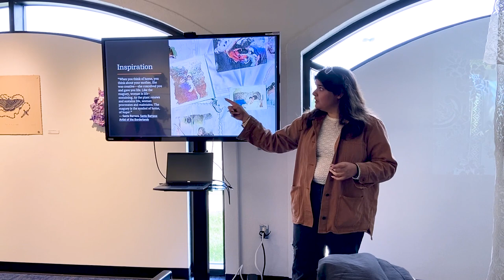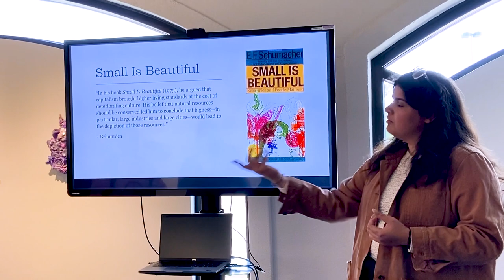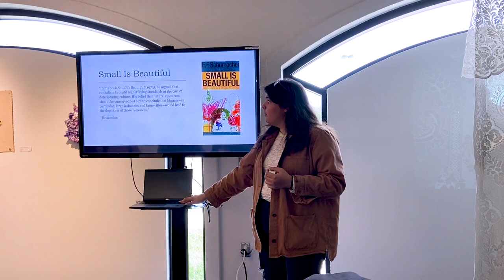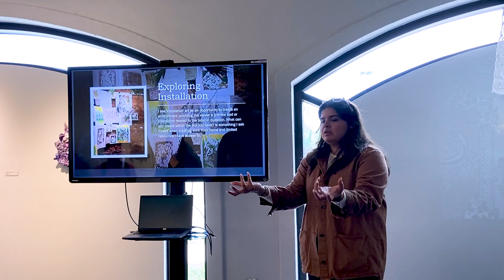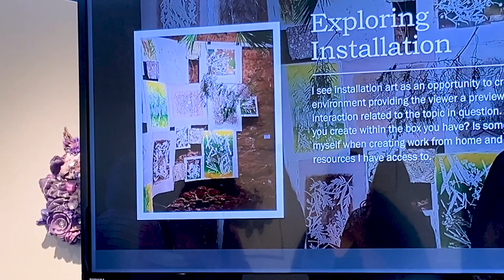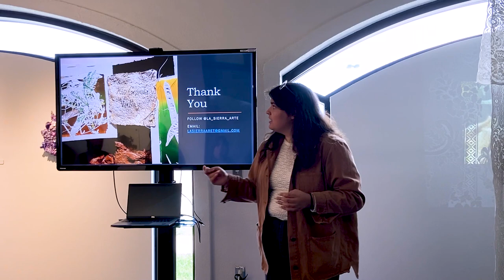Cecilia Sierra Art Talk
Cecilia Sierra earned her Bachelor of Fine Arts from the University of Texas Rio Grande Valley. Sierra has been active in South Texas creating Keep McAllen Beautiful murals, enhancing McAllen’s hike and bike trails, and helping to organize a Steam Roller event that demonstrated large woodblock printing. Cecilia’s work is heavily inspired by South Texas’ ecology, community, and nostalgia from growing up in a Hispanic household.